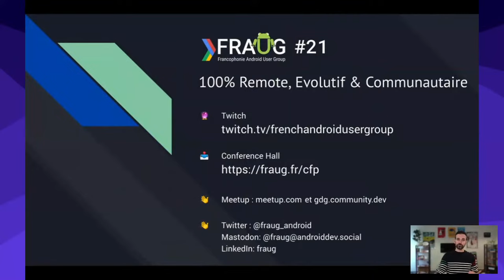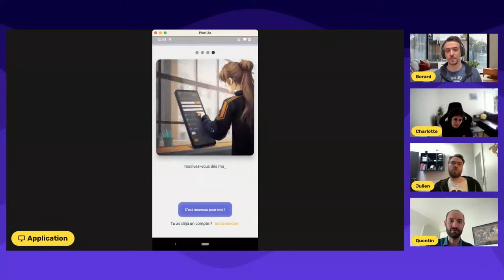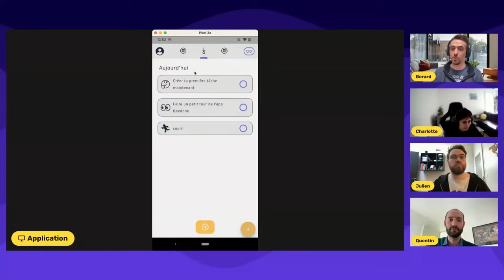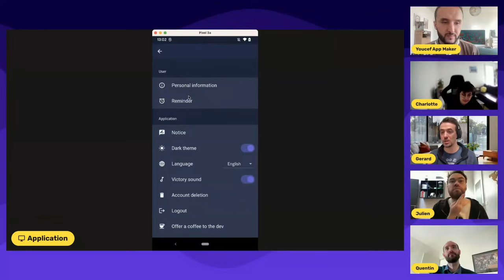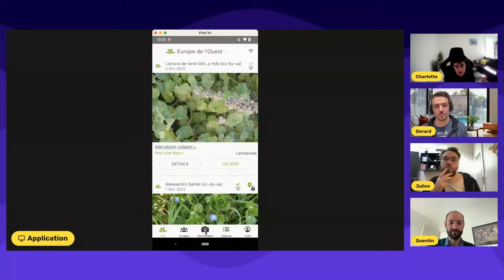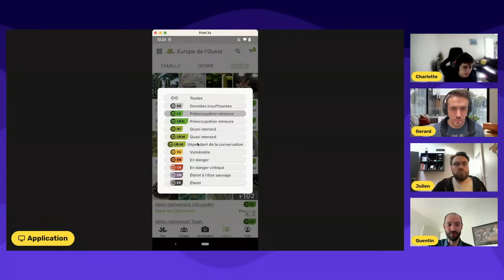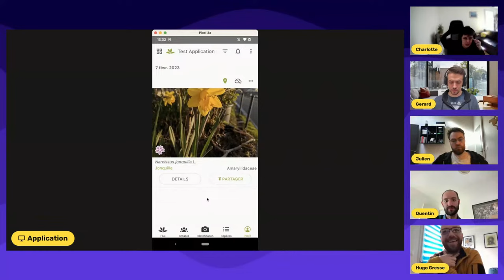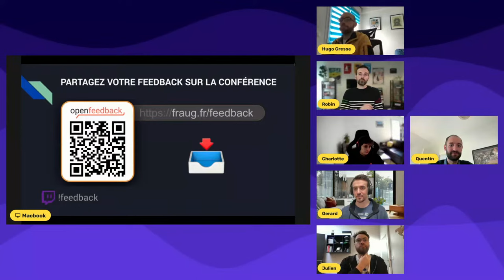App Clinic : on ausculte 2 applications mobiles ensemble et en direct !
Chaque année Google organise une conférence autour de Flutter. En 2023, elle se tiendra à Nairobi au Kenya et nous vous proposons de la suivre en direct… et en français !

Ce sera l'occasion de découvrir la prochaine version de Flutter (3.7 ?) et de Dart 2.19.
On sait qu'il y aura aussi une preview de Dart 3.

Pour m'accompagner à la présentation, il y aura :
- Alois Deniel (Google Developer Expert)
- Kevin Segaud (Google Developer Expert)

Rendez-vous mercredi, un peu avant 15h30 !